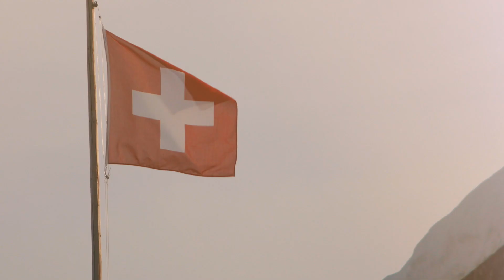Backyard Edit | LAAX 2019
Small edit from our Trip to Laax, Switzerland. 🇨🇭
Its just about having fun on your Snowboard - even when you're not rinding in a big famous resort, but just in your own backyard!

I hope you enjoy watching it, as much as I enjoyed riding! 😍